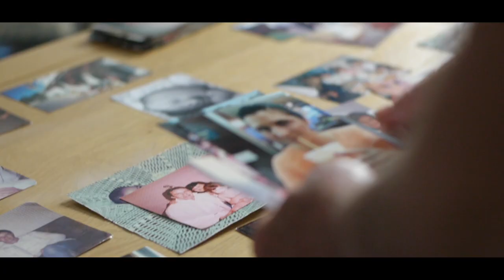Lumix GH2 - Driftwood Hack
I bought this beauty of a camera some time ago and got the Driftwood hack 176 mbps. Im so impressed with this cheap £120 camera the footage never fails to impress...the gh2 driftwood hack turns this little camera into a beast anyone who has the gh2 hack it.

At 176mbps the gh2 is a little rocket and holds its own against newer more expensive cameras! Lumix have really outdone themselves with this little beauty...